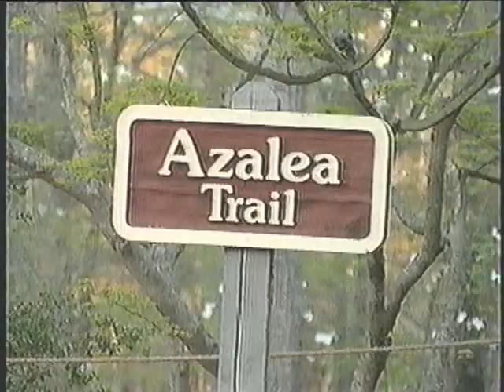ALL THINGS BRIGHT AND BEAUTIFUL [Tune: Royal Oak] | Diane Bish at the Chapel at Callaway Gardens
Diane plays the Moller organ of the Ida Cason Callaway Memorial Chapel in Pine Mountain, GA.